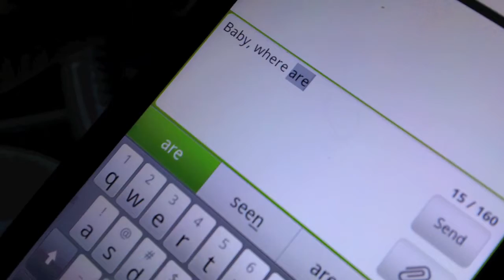Charm the EP : Life; Vol 2 Coming Spring ;2013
Breezy Malone falling out of love with someone she once believed would always be there.  The downside to being all in when the other is half out. Inspired by true events.

Song : 72 Hour Hold